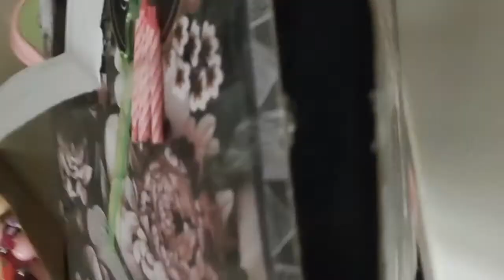Ziva's First Birthday | Koi Na Aake Bhi Sab Aaye Birthday Pe | Lockdown Birthday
Hi Guys!

Please feel free to give your suggestion on videos or any improvement you want.
I will be happier.

Baby Instagram- Baby Elina